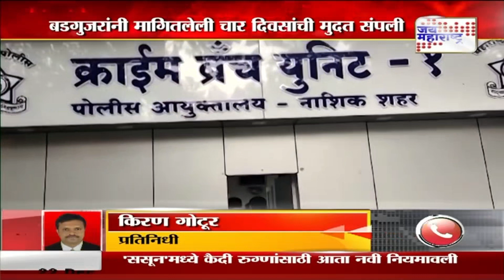Sudhakar Badgujar । बडगुजरांनी मागितलेली चार दिवसांची मुदत संपली | Marathi News